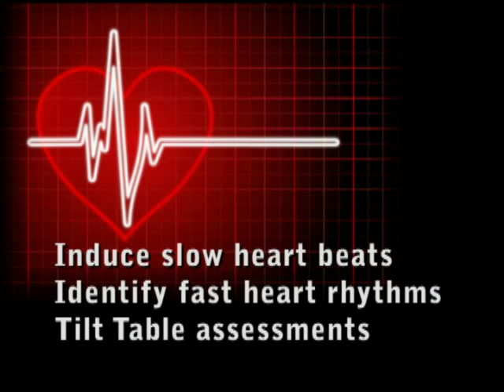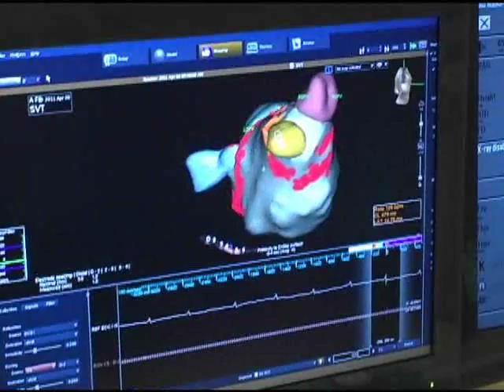Atrial Fibrillation Ablation & Electrophysiology: Rishi Anand, MD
Dr. Rishi Anand (Clinical Cardiac Electrophysiologist with the Holy Cross Medical Group and Medical Director of the Holy Cross Electrophysiology Studies Lab) explains atrial fibrillation, ablation and the field of electrophysiology.  Learn about a procedure that can benefit you if you suffer from atrial fibrillation.